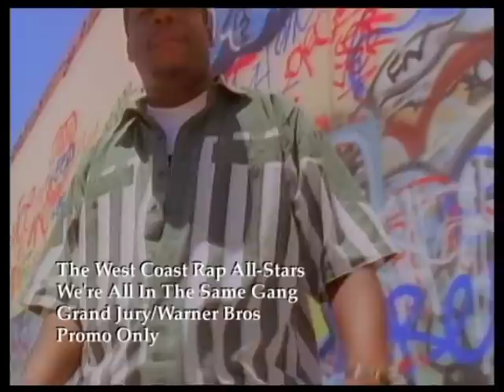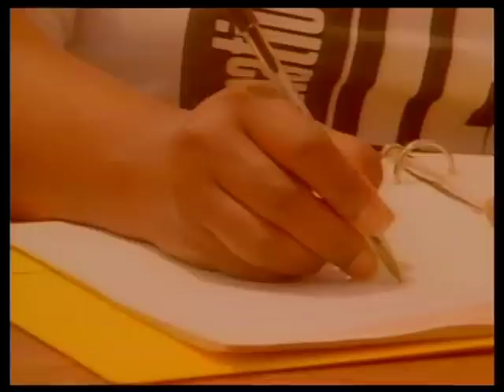We're All In The Same Gang (Promo) (2PacLegacy.Net)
We're All in the Same Gang - West Coast All Stars

This Classic Song Is A Collaboration Of West Coast Artists It Was Recorded In 1990 Produced By Dr.Dre , And It´s A Anti Violence Message.
Digital Underground Appears On This Video , I Suppose The Most Of You Didn´t Know That.
More Included Artists There :

King Tee
Body & Soul (Including Dee Barnes)
Def Jef
Michel'le
Tone-Loc
Above the Law
Ice-T
Dr. Dre , MC Ren & Eazy-E (N.W.A)
J.J. Fad
Young MC
Digital Underground (Money-B , Shock G , Humpty Hump)
Oaktown's 3.5.7
MC Hammer

1990 U.S. Billboard Charts
U.S. Billboard Hot Rap Tracks                   Peak Position 1
U.S. Billboard Hot R&B/Hip-Hop Songs  Peak Position 10
U.S. Billboard Hot 100                                 Peak Position 35
In 1991 , The Song Was Nominated At The 33rd Grammy Awards For Best Rap Performance By A Duo Or Group.

STOP FINALLY THE GANG VIOLENCE , TOO MANY PEOPLE HAVE DIED